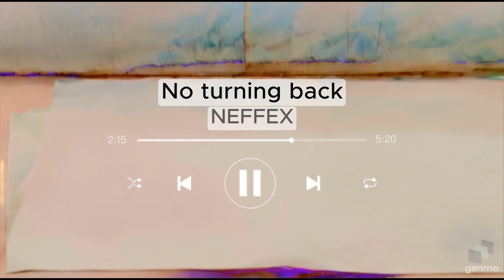Nada de Janne Teller Capítulo 14